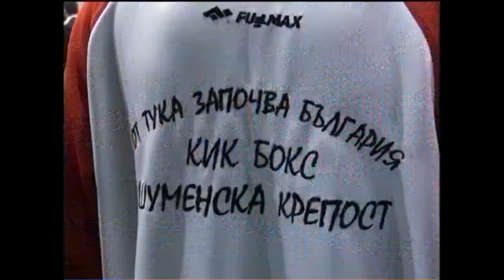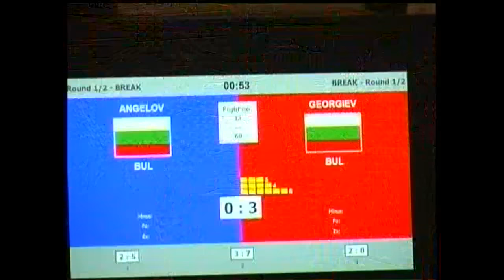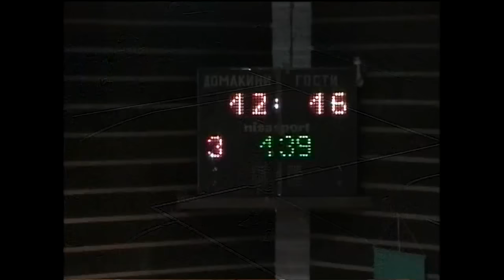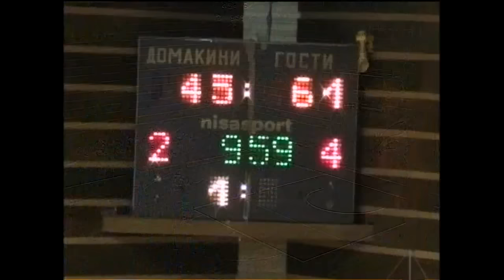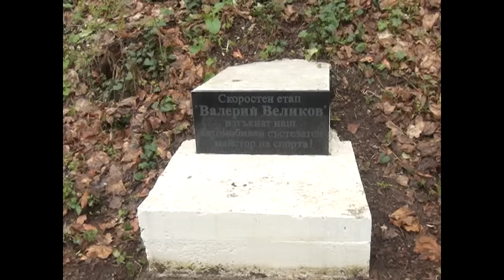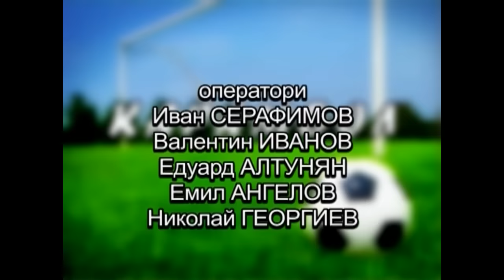КАРАМБОЛ 28 03 2016